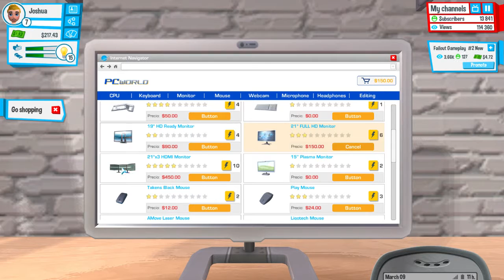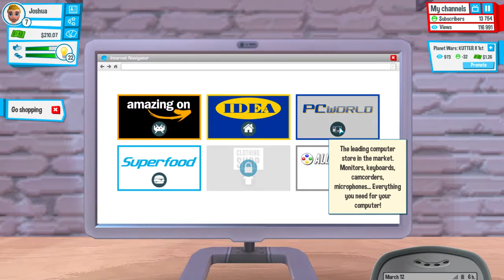Youtuber's Life Episode 6 - Reaching 15k Subs?